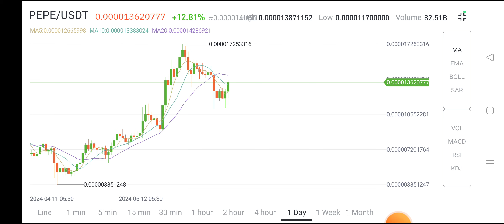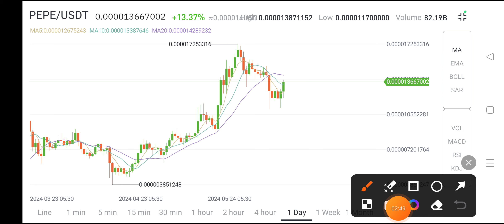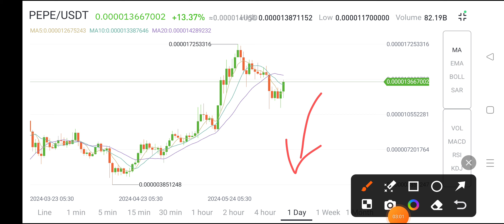Pepe Coin Price Prediction ??